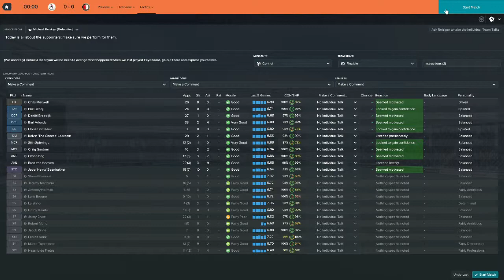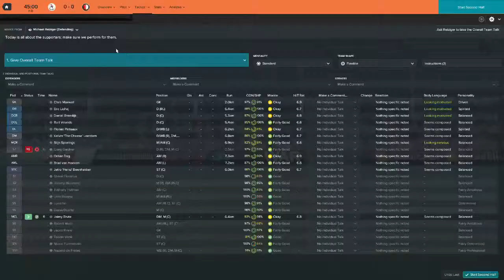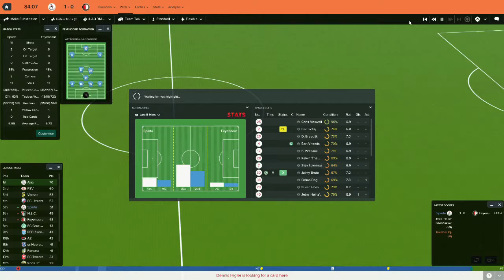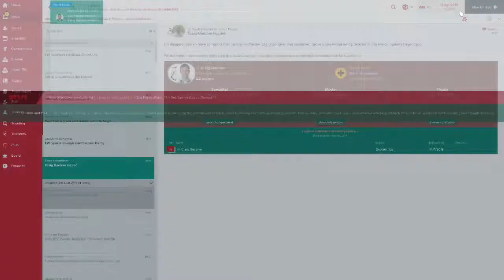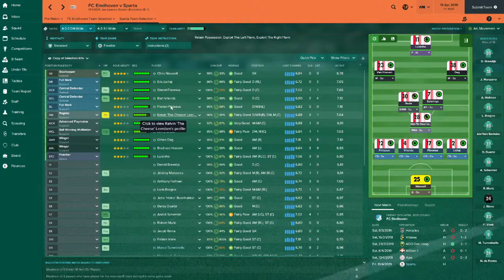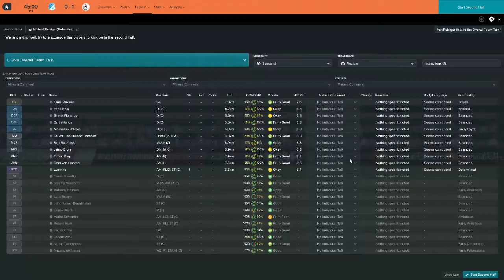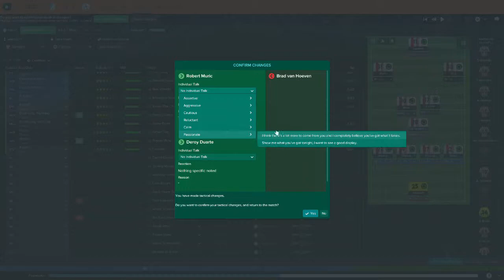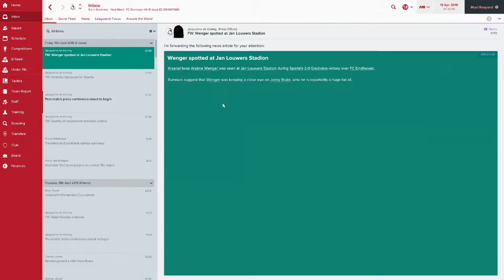This Is Sparta - Clean Sheet Record? - Football Manager 2017 - Episode 26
Football Manager 2017 Sparta Rotterdam career, right after the winter update. Can we set a new clean sheet record?